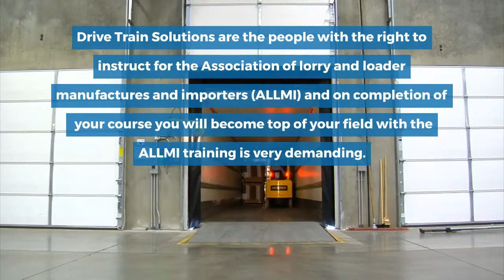Drive Train Solutions For Exceptional Training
If you ever decide that you wish to learn how to operate various types of vocational transport for a future career then the best people to train you are the experts at Drive Train Solutions